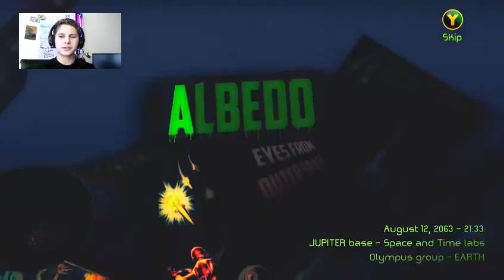Albedo BEGINNING 1/3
Albedo: Eyes From Outer Space
Live stream uncut video. This first part is super boring and I apologize. The next 2 shouldn't be as boring.